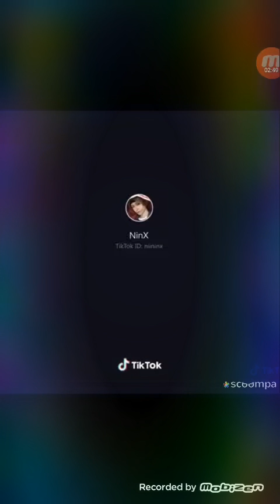Identity v ep.3